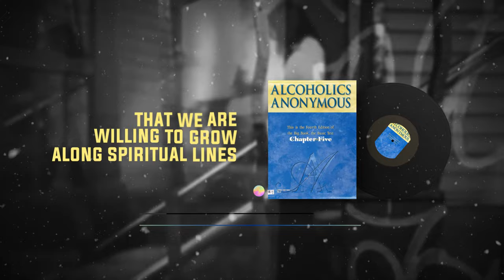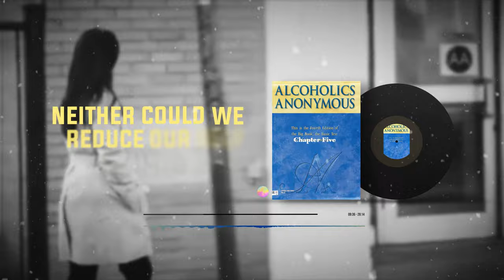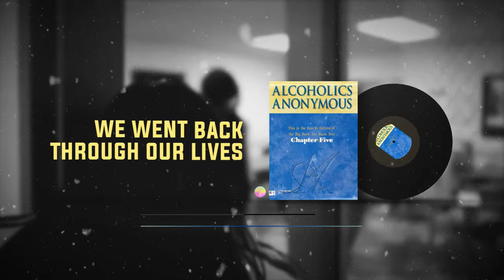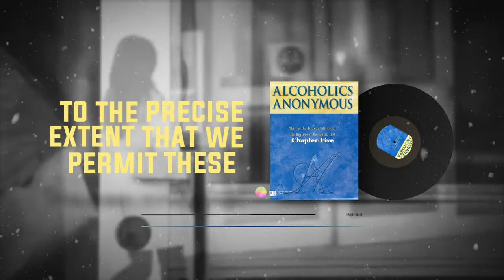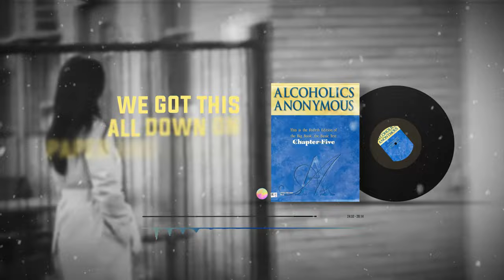Audiobook of the Big Book of Alcoholics Anonymous (How it Works!)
In this audiobook video, you'll find Chapter 5 called How it Works from the Alcoholics Anonymous's Big Book, providing valuable insights into the principles and approach of Alcoholics Anonymous. Whether you're seeking personal growth, sobriety, or a deeper understanding of addiction, this audio book is a valuable resource to guide you on your journey.

Chapter 5 of the Big Book introduces the newcomer to the twelve steps. Five of the steps mention God, and step two requires believing in a “Power greater than ourselves.” At this point, any enthusiasm to get a sponsor and work through the twelve steps ended abruptly.

Feel free to download and listen to this audio book whenever it suits you best. Let the wisdom and guidance of AA's Big Book inspire and empower you as you navigate the path to recovery and wellness.

If you or someone you know is struggling with alcoholism, our AUDIOBOOK of AA's BIG BOOK, can offer valuable insights and support. Download and listen at your convenience to access one of the greatest resources on ALCOHOLISM, and its TREATMENT.
Chapters
0:00 - intro
10:00 - I
14:00 - II
23:22 - III
27:59 - outro